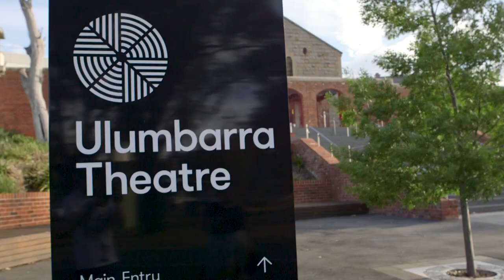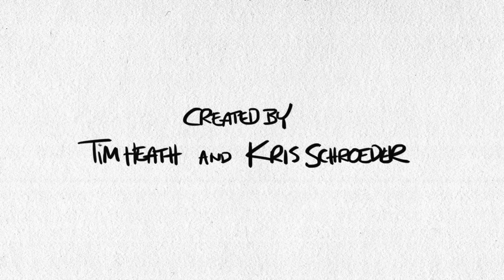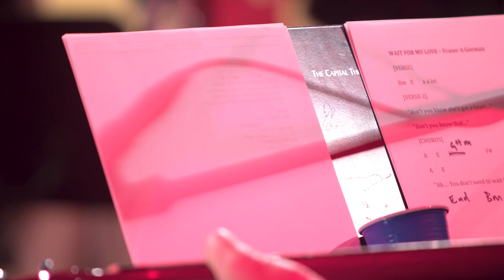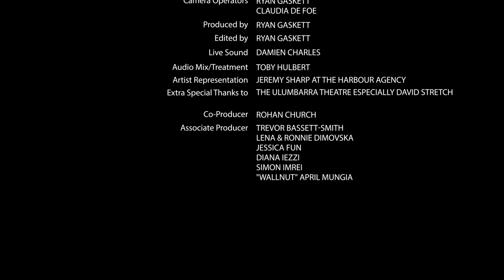"The Songroom" S03E02 Fraser A. Gorman + Freya Josephine Hollick + Shann Lions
Filmed on location at the Ulumbarra Theatre, Bendigo, VIC Australia

1. Walking To Oman’s - F. A. Gorman - Easy Dazy
2. My Heart Can't Find The Words My Lips Should Say - F. J. Hollick - Feral Fusion
3. Never Giving Up - S. Lions - Vahland
4. Mister One Time - F. J. Hollick - Feral Fusion
5. Wait For My Love - F. A. Gorman - Easy Dazy
6. Cathy’s Clown - R. Hopkinson/A. Kent/T. Rogers - Hi Fi Way
7. Random Rules - D. Berman - American Water
8. Duncan - J. P. Alexander - Duncan
9. Tangled Heart - S. Lions - Charing Cross
10. I Will Always Love You - D. R. Parton - Jolene
11. End of the Line - B. Dylan/G. Harrison/J. Lynne/R. Orbison/T. Petty - The Traveling Wilburys Vol. 1

Titles by Michael Mortlock

Theme Song
"Good Times, Sunshine!"
written by W. De Backer & K. Schroeder
performed by The Basics on 'The Age of Entitlement'
2015 (p) ORiGiN Music Publishing

Produced by Ryan Gaskett
Edited by Ryan Gaskett

Live Sound: Damien Charles
Audio Mix: Toby Hulburt
Artist Representation: Jeremy Sharp at The Harbour Agency

"THE SONGROOM" is a trademark of The Three Basics Pty Ltd.